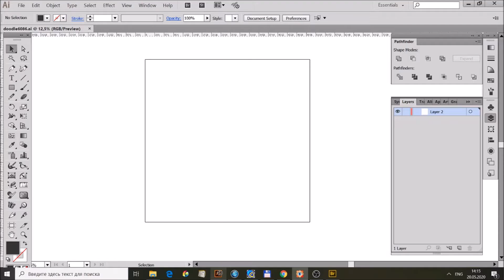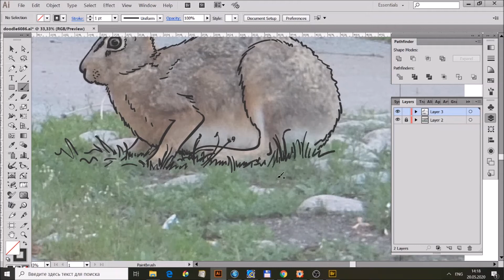Vector sketch of rabbit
Speeded up sketching in Adobe Illustrator over photo. No audio, quiet)